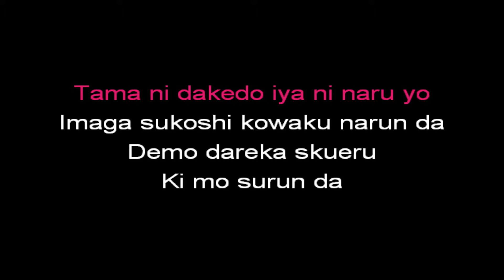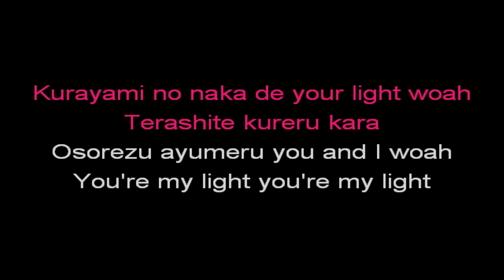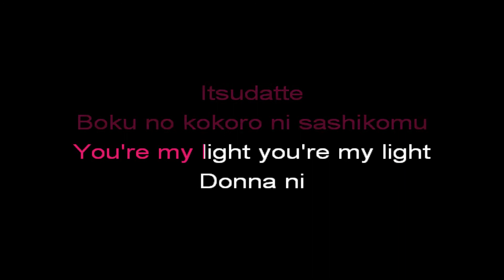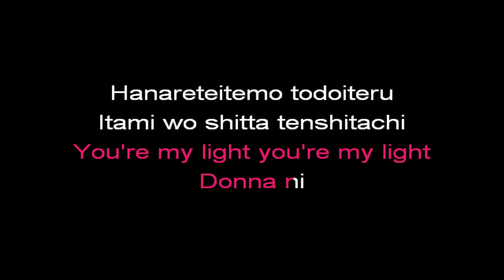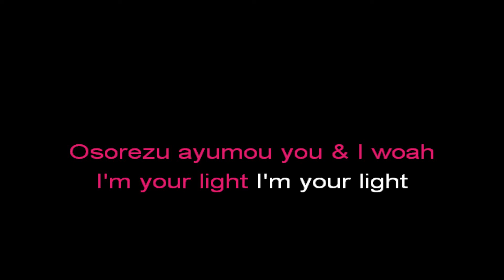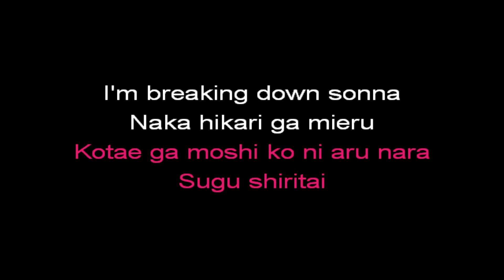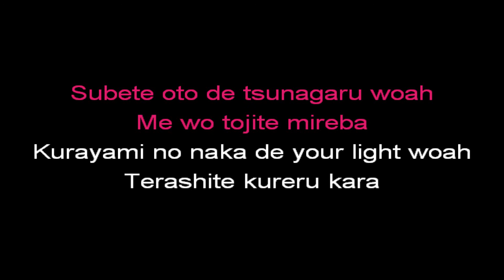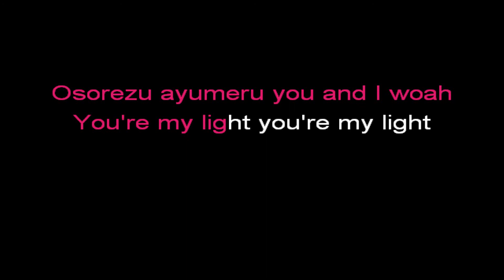BTS - Light (Karaoke Version)